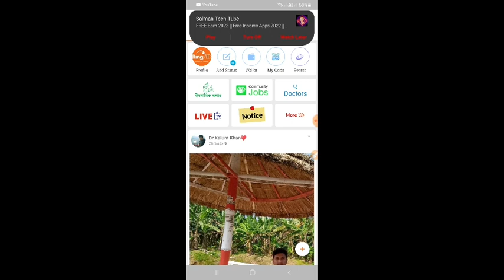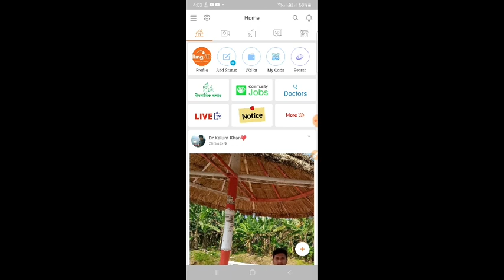ব্রেকিং! রিং না ফেরার জন্য কারা দায়ী! সবাই টাকা ফেরত পাবেন! Ringid Update News! Ringid News! Ringid